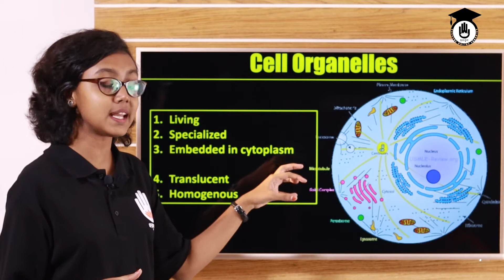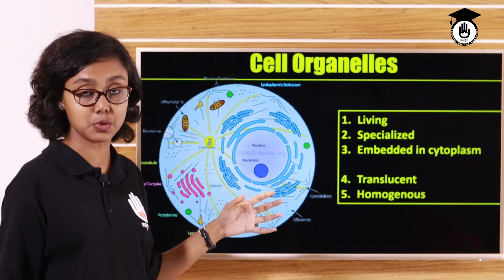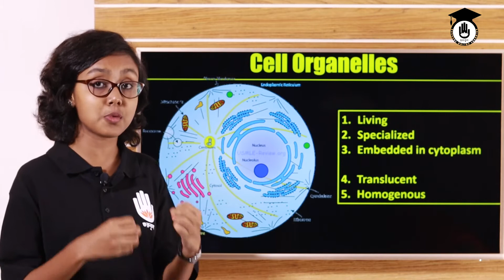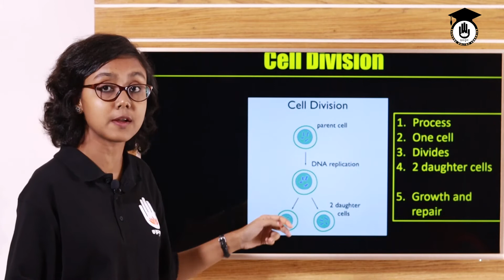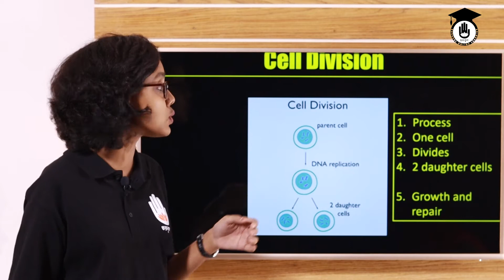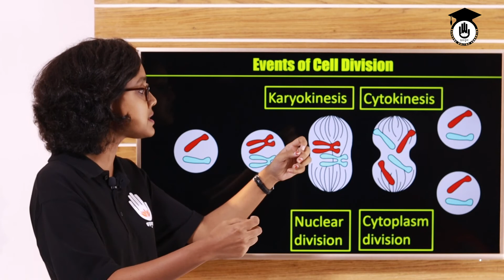কোষ [Cell] (২/২) | বেসিক সায়েন্স | গুরুকুল মেডিক্যাল এডুকেশন | স্বাস্থ্য শিক্ষা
কোষ (Cell) আজকের আলোচনা বিষয় | কোষ (cell) ক্লাসটি বেসিক সায়েন্স (basic science) কোর্সের অংশ |বেসিক সায়েন্স (basic science) কোর্সের প্রায় সকল ক্লাস "গুরুকুল মেডিকেল এডুকেশন (Gurukul Medical Education)" চ্যানেলে রাখা হয়েছে, বাংলাদেশের "স্বাস্থ্য শিক্ষা (Medical Education)" খাতের উচ্চ মাধ্যমিক স্তরের শিক্ষার্থীদের জন্য। কোষ (Cell) নিয়ে আমারা ২টি পর্বের ক্লাস নিয়েছি, আজ ২য় পর্ব।

কোষ (Cell) ক্লাসটি নিয়েছেন অরণী সেমন্তী খান।